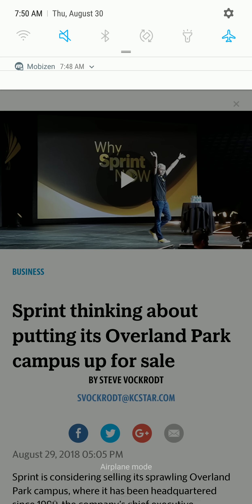SPRINT WIRELESS| SPRINT IS PUTTING WHAT UP FOR SALE WOW !!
In todays video I wanted to share with you guys that Sprint is thinking about putting their headquarters up for sale .